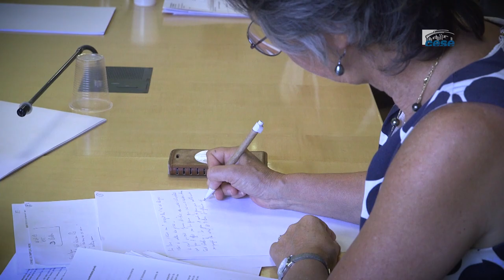Les défis de l’éducation aux médias et à l’information - cese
Présentation de l'avis "Les défis de l’éducation aux médias et à l’information", rapporté par Marie-Pierre Gariel (groupe UNAF), au nom de la section de l'éducation, de la culture et de la communication, présidée par Xavier Nau.

Cette présentation était précédée d'un retour sur l'avis "Les maladies chroniques", adopté par le CESE en , rapporté par Michel Chassang, et Anne Gautier, au nom de la section des affaires sociales et de la santé, présidée par Aminaté Koné.

Apparition continue de nouveaux vecteurs d’information (Internet, réseaux sociaux numériques, etc.), possibilité offerte à chacun d’être émetteur et récepteur de l’information, crise du modèle économique et concentration des médias, dégradation des conditions de travail et précarisation des professionnels de l’information, climat de méfiance vis-à-vis des médias mais aussi de façon plus générale envers la parole politique, certaines institutions ou expertises scientifiques, tous ces facteurs participent à la profonde mutation des médias à laquelle nous assistons depuis deux décennies.

Sources de progrès, vecteur d'influences, ces changements peuvent aussi produire des dérives : moindre exigence de vérification des sources de l'information, thèses complotistes, circulation d'informations fausses (« fake news »), partiales, partielles, etc. Alors qu’une réflexion émerge depuis quelques années sur ces dérives de l’information, le CESE a souhaité, dans la continuité de ses avis "L'éducation populaire, une exigence du 21ème siècle", adopté en 2019 et "Réseaux sociaux numériques : comment renforcer l'engagement citoyen ?", adopté en 2017, s’emparer de la question de l’éducation aux médias et à l’information (EMI), qui doit permettre à chacun d'exercer sa citoyenneté dans une société de l'information et de la communication, en les éduquant à s’informer, à émettre et à partager des informations de façon responsable.

Dans un contexte législatif important, avec la récente loi sur les « fake news » et celle à venir sur la réforme de l’audiovisuel, l’enjeu de ce projet d'avis est d’interroger les stratégies et les actions publiques et privées mises en œuvre pour adapter et développer l’EMI à tous les publics.
Le CESE formule dans l'avis des préconisations en faveur du développement d’une EMI qui accompagne les citoyennes et les citoyens tout au long de leur vie, leur permettant d’être libres et responsables face à l’information et contribuant à un débat démocratique éclairé.